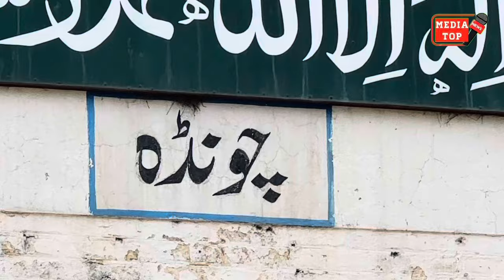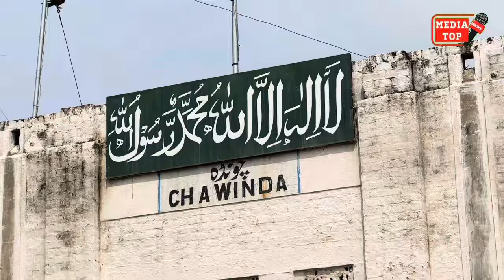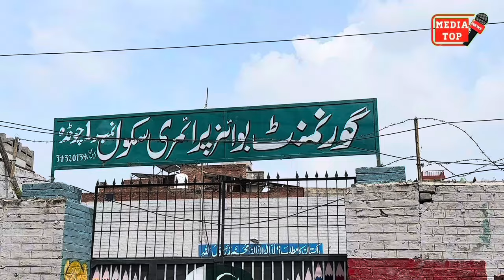Ye Mandir kon sa hai ? Chawinda Devi Temple Pakistan